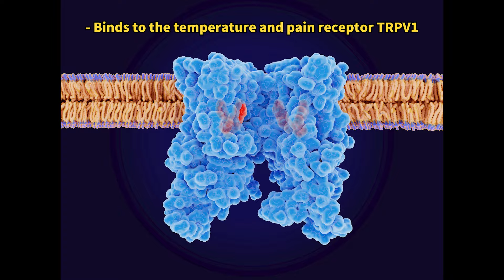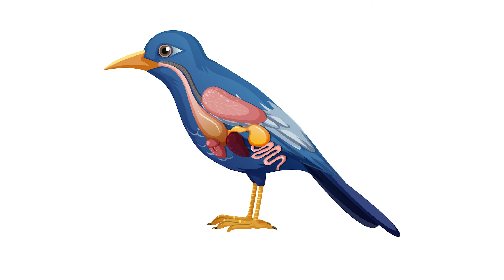Why Can't Birds Taste Spicy? (I actually experimented with this)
Have you ever heard that birds don't feel spicy?
To test whether birds truly cannot taste spiciness, I conducted an experiment with the assistance of the Bird Lounge at the Parrot Cafe.
Watch the video to discover the evolutionary relationship between birds and spiciness!